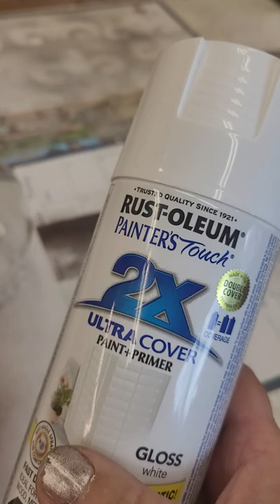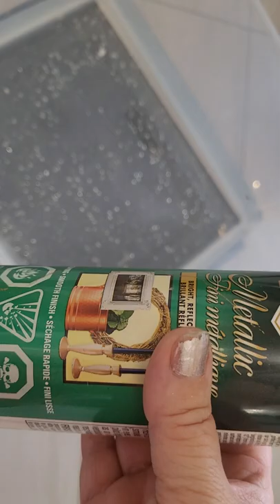Rags to Riches ... with a coat of paint, give your old stuff a new face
diy Turn two thrift finds into something beautiful and glam with just some paint.

You find spray paint at your local hardware stores.